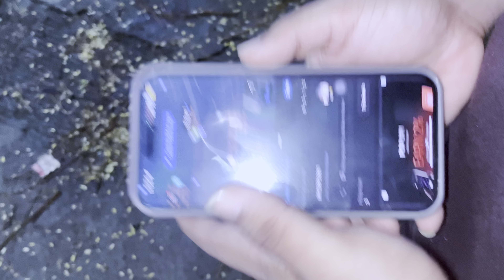Finally papa Pune Aahi gaye 😍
Lots of❣️🖤

Mehul rane Instagram id //Mehul_rane_03

Mrudul rane Instagram id//Mrudul_rane_30

On this channel I shared my life with u Freinds